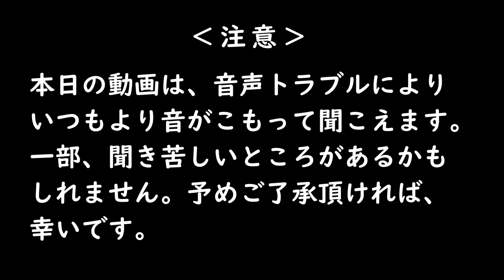【注意！】問題を解きまくるだけでは成績は上がりません・・・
成績を上げようと考えた時に、
問題集を解きまくれば良いと考えている方が非常に多いです。

しかし、解いた量と成績は比例しません。

では、どうすれば良いか？
実はたった１つのことを考えることが大切です。
成績を上げるために必要な勉強法を解説致します。